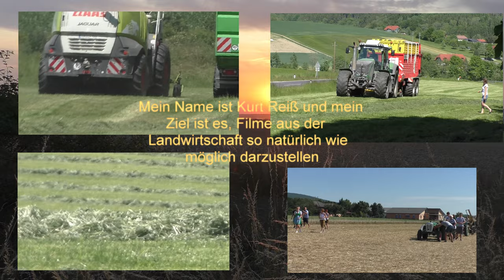Bund Gemischt von Arbeiten von den Lohnunternehmer von Lohnarbeiten auf Landwirtschaftlichen Betrie